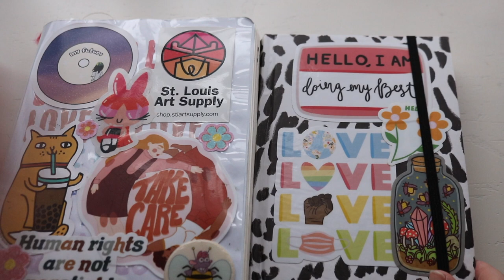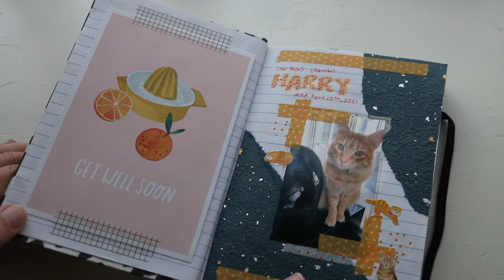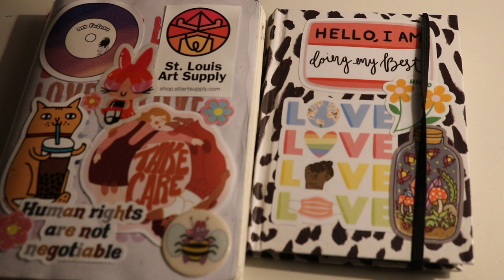journal flip through #8!!!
Yay for flip throughs!!! Hopefully I'll have another flip through video out in the near future... in the meantime enjoy this one!

My Etsy Shop